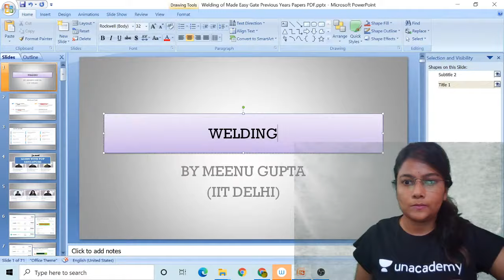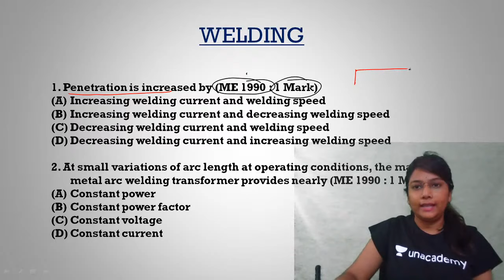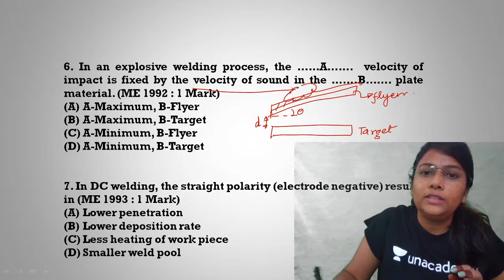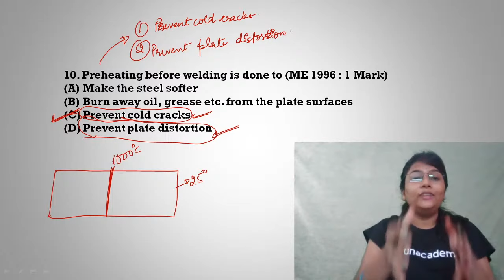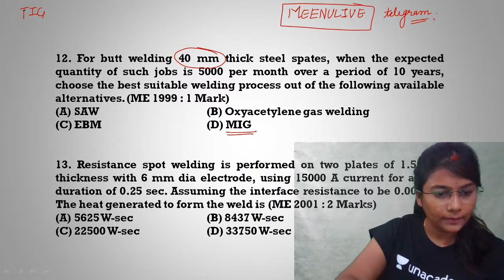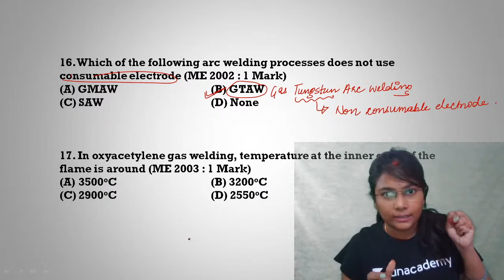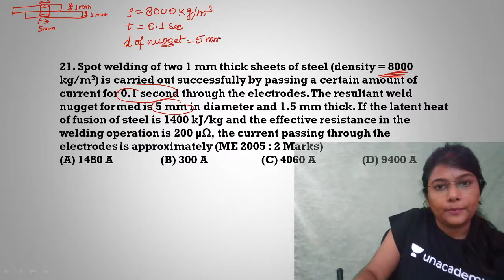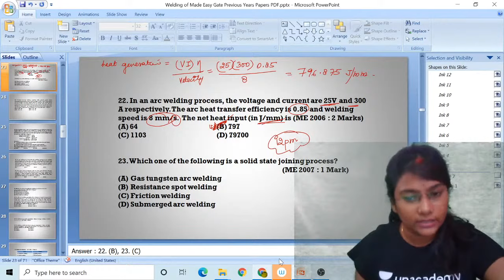Welding: Lecture 1 | Previous Year Questions Practice | GATE/ESE | Meenu Gupta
In this session, Meenu Gupta will be discussing about Welding from the Previous Year Questions Practice. Watch the entire video to learn more about Welding which will help you crack GATE & ESE Exams. Let’s Crack It!

Previous year questions practice of welding are explained in this video. Watch this video till the end to know the value of these exams and tips to crack the GATE and ESE exam. Also, Meenu Gupta shared his own experience to do the preparation of the GATE and ESE exam.

Meenu Ma'am talks about the important questions for GATE 2021 to give a preparation strategy for GATE 2021 and ESE 2021. This video emphasizes on ESE 2021 preparation strategy, GATE 2021 preparation strategy, and PSUs 2021 preparation strategy.

Meenu Gupta and more top educators are teaching live on Unacademy.

Unacademy Subscription Benefits:
1. Learn from your favourite teacher
2. Dedicated DOUBT sessions
3. One Subscription, Unlimited Access
4. Real time interaction with Teachers
5. You can ask doubts in a live class
6. Limited students
7. Download the videos & watch offline